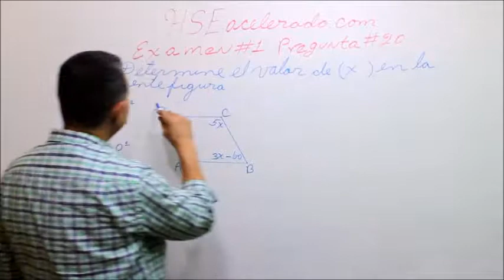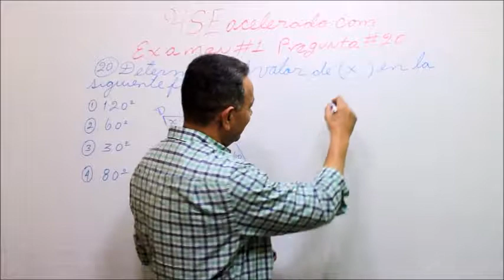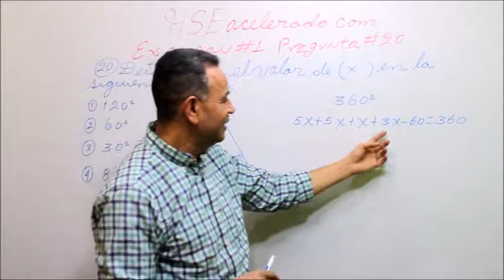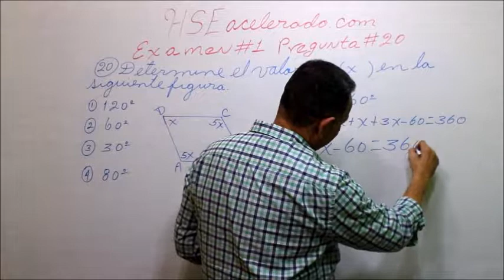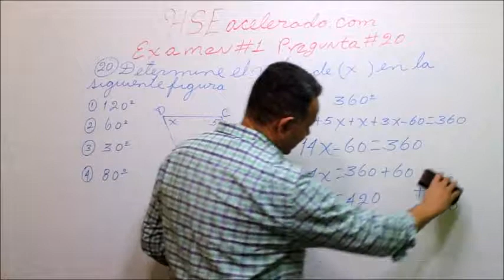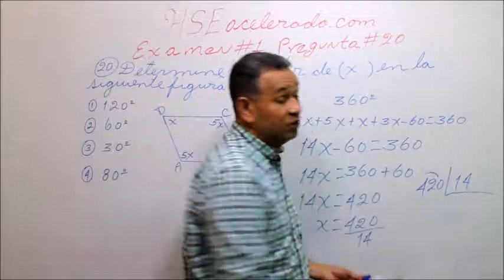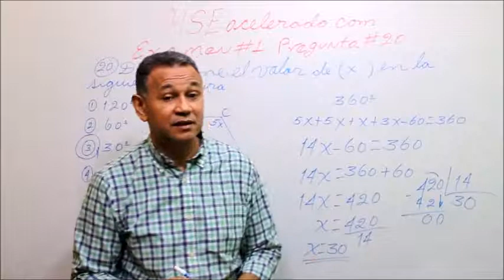¿Cómo hallar el valor de una variable a través de los ángulos de un cuadrilátero?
Debemos, sumar todos los ángulos e igualarlo a 360^° y luego resolver la ecuación lineal que resulta.